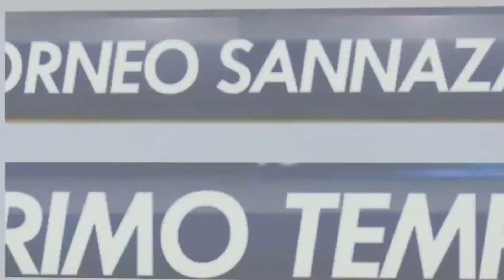FC CORN FLAKES - AC SCAMPIA